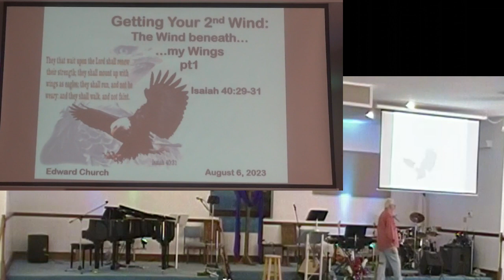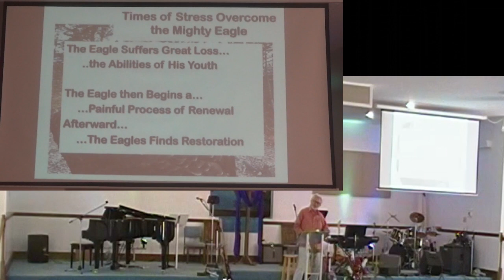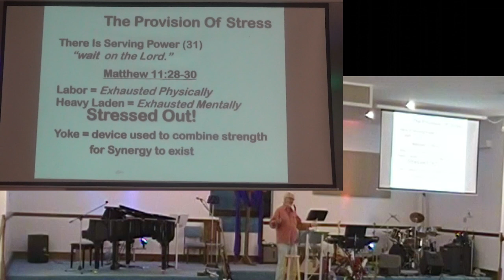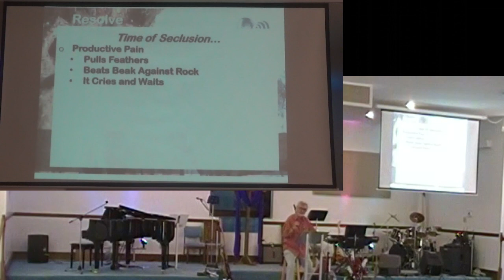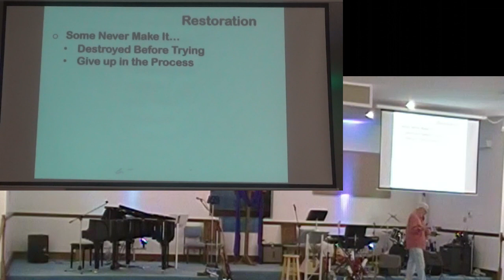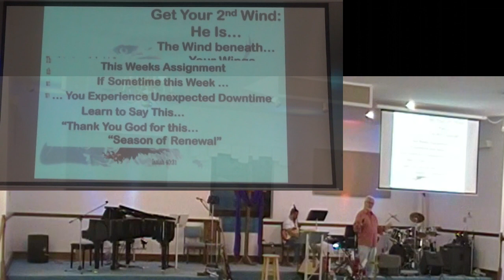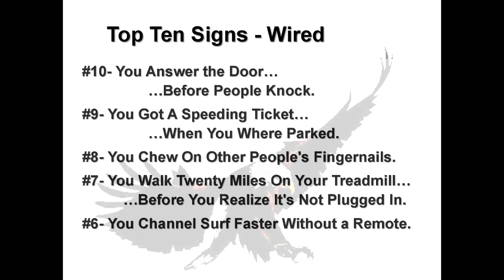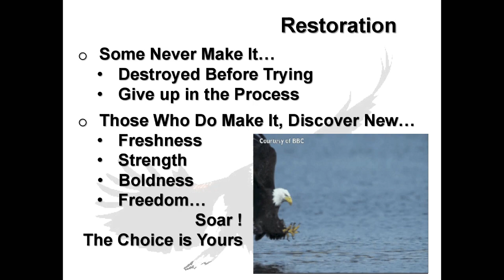Getting Your 2nd Wind pt 1 06aug23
Isaiah 40:29-31
Eagles: The Wind Beneath My Wings
Pastor: David Linton
2023-8-6